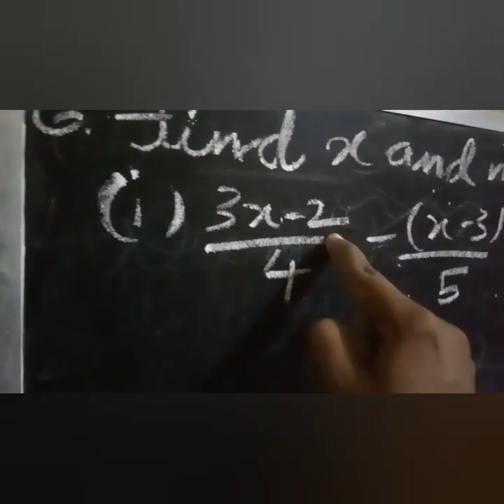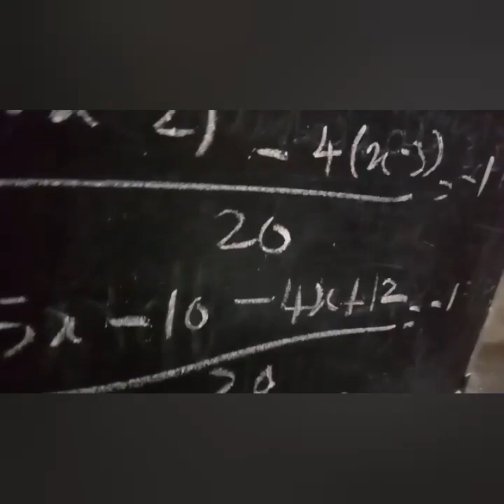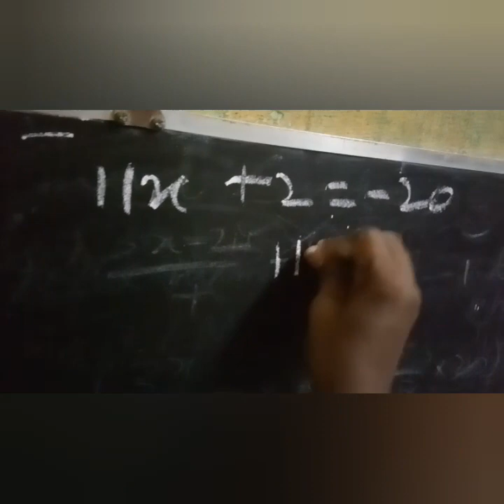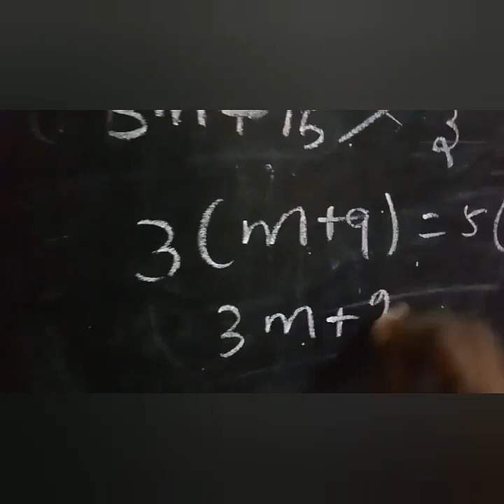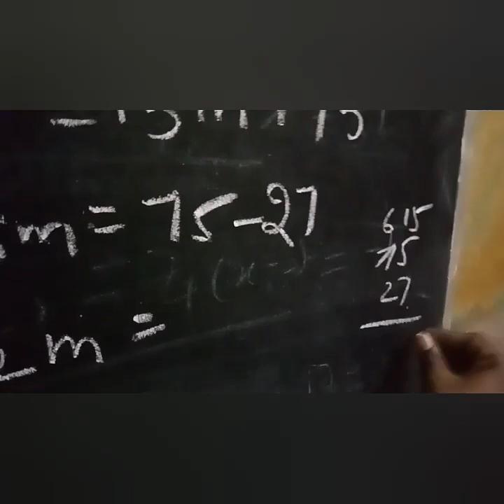8th class maths Chapter 3 exercise 3.6 Sum 6 | 8th maths 1st chapter | Super brain mathematics| 2020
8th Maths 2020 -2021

8th class maths Chapter 3 exercise 3.6 Sum 6 | 8th maths 1st chapter | Super brain mathematics| 2020 | 8th maths exercise 3.6 6th sum

Find x and m